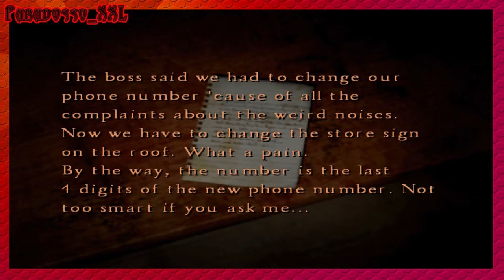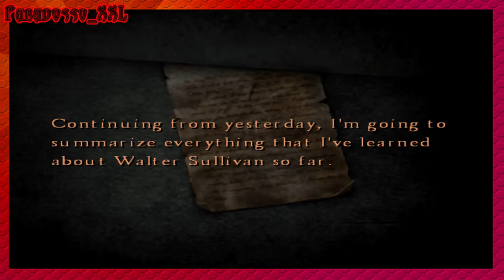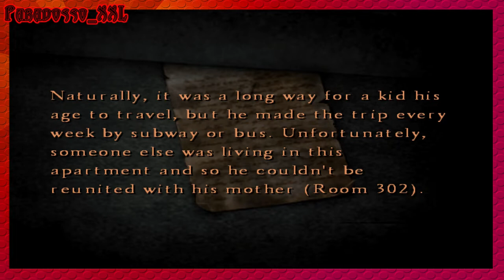😈 SILENT HILL 4 - THE ROOM | Despair of Regret EP. 15 😈